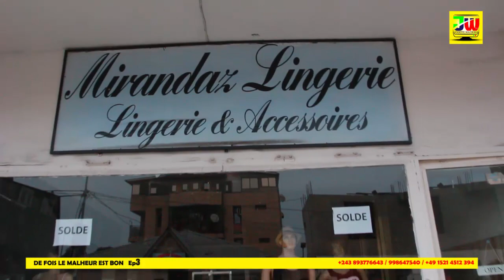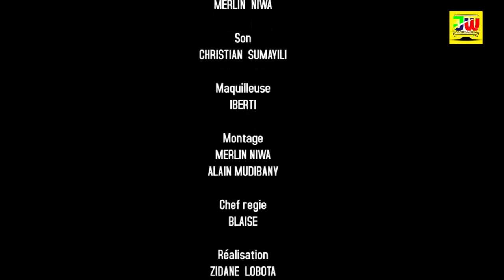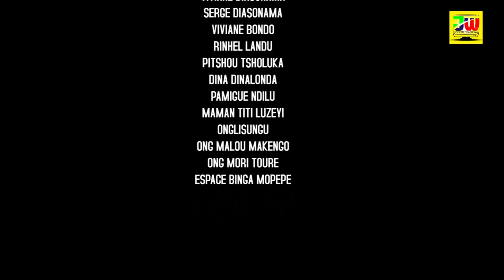DE FOIS, LE MALHEUR EST BON Ep3! Théâtre congolais 2020 :SUNDIATA GUY JORVY FIFI SIWA ZIDANE SERGE